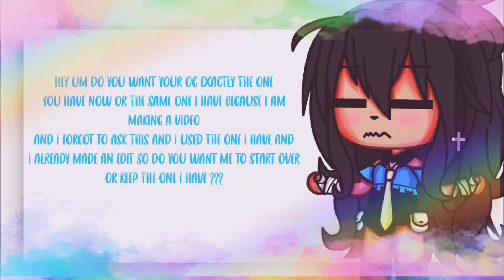😅Ummmm…..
😁😅I’m so sorry if that’s not what you wanted or do I have to start over? 😅😁